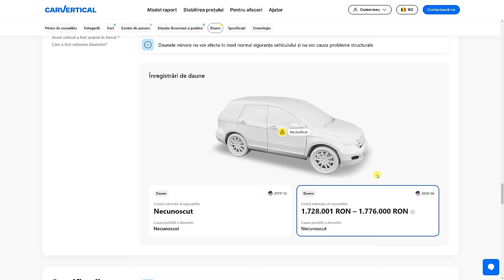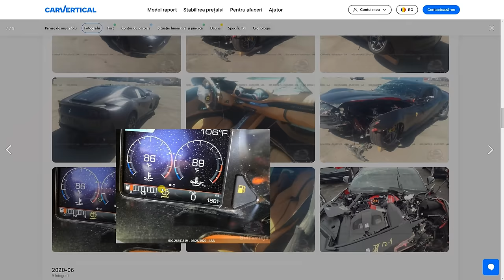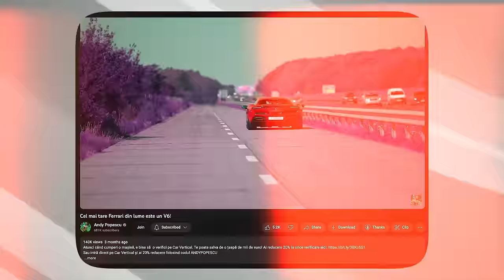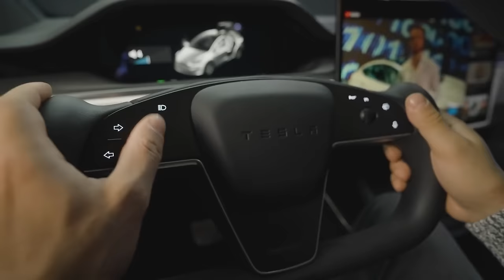Are 2 FERRARI la 20 de ani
Reducere 20% pe 🚗 carVertical aici ➜ ➡️ Te poate salva de o țeapă de mii de euro! Sau folosește codul ANDYPOPESCU pe